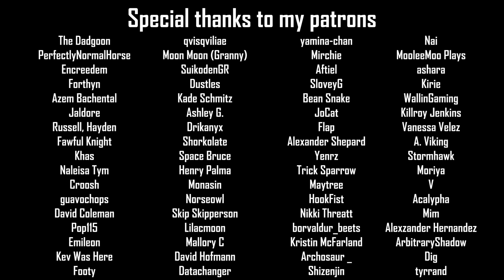Ameliance, I'm home! | FFXIV Animated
In this episode, Fourchenault finally had enough of the WoL's shenanigans